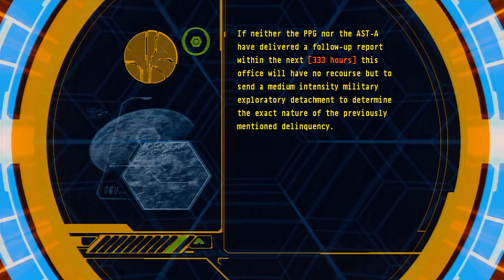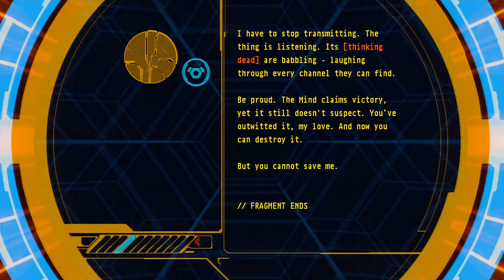Halo 3 Walkthrough - Part 18 - The Covenant Part 3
Immediately following the events of Halo 2, the Master Chief finds himself back on Earth after falling from the Forerunner dreadnought. Fighting alongside the Arbiter, the Chief must stop the Prophet of Truth from activating the Ark - Installation 00, which will activate all the Halo rings in the galaxy. Only that this structure on Earth isn't all that it seems to be, and very soon a third foe emerges.

Genre: First-person Shooter
Publisher: Microsoft Studios
Developer: Bungie Studios